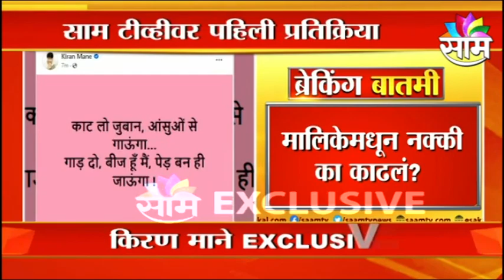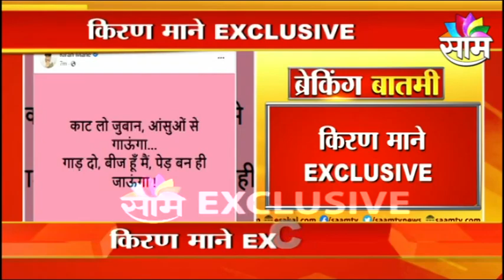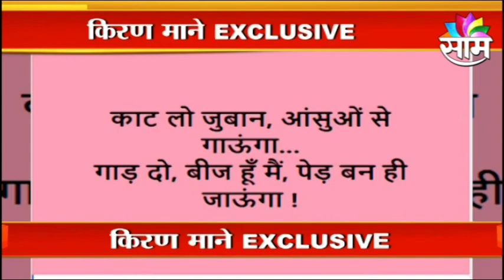Kiran Mane Exclusive | किरण माने EXCLUSIVE, पाहा किरण मानेंंना मालिकेमधून नक्की का काढल?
Kiran Mane Exclusive | Kiran Mane EXCLUSIVE, see exactly why Kiran Mane was removed from the series?